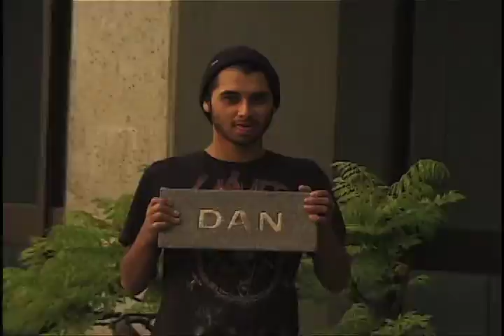MALT LICK AMERICA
fuck yeah!!